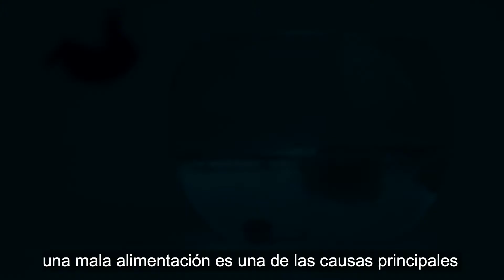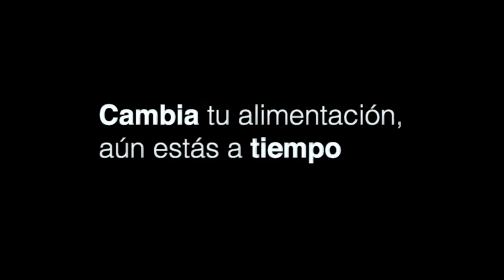fin fin ciencia UTA 2